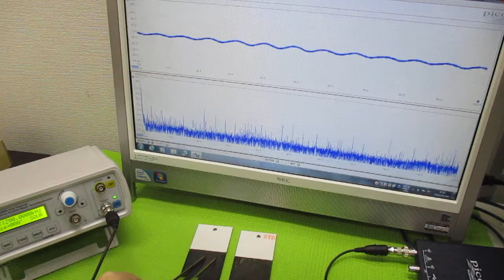超音波プローブの発振制御による表面検査技術 ultrasonic-labo